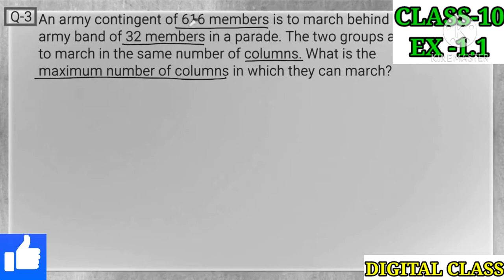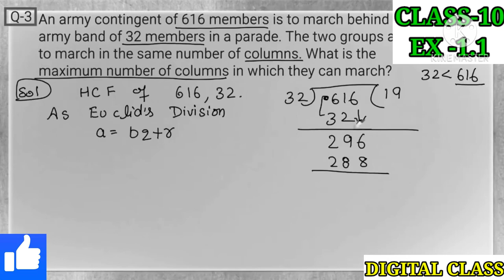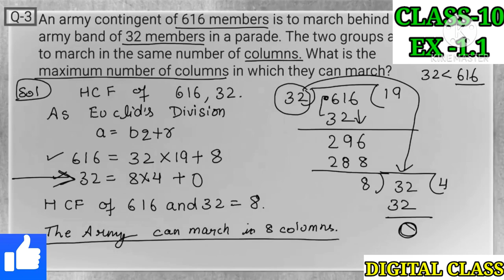Class 10th maths chapter 1real number exercise 1.1 question no 3 NCERT CBSE board exams solutions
Thanks